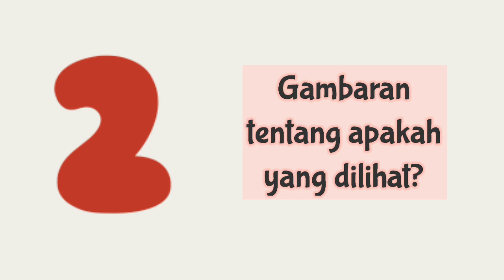PBR SMPIT Darul Abidin-Bahasa Indonesia-Teks Deskripsi-Identifikasi dan Memahami